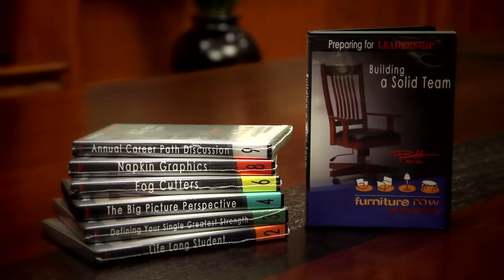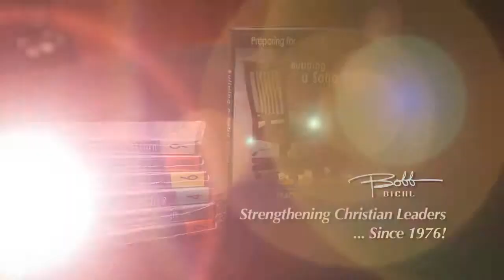Wisdom of a Grandfather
"If I could just sit and chat with my great grand children 100 years from now -- here are some of the life insights I would share from my 35 years of business / life experience" -- Bobb Biehl